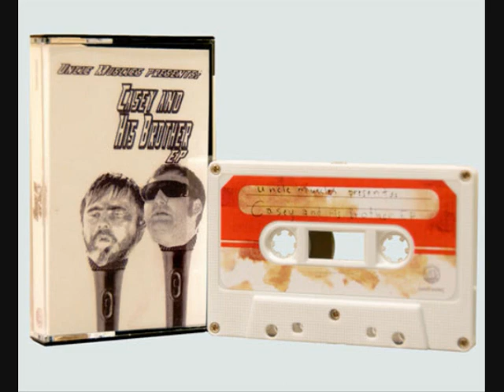Tim And Eric - Hamburgers And Hotdogs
This is the song from the tape Casey And His Brother EP. It made me laugh so I uploaded it.